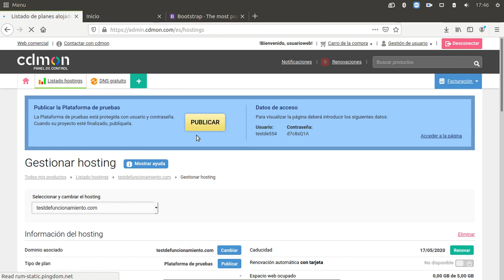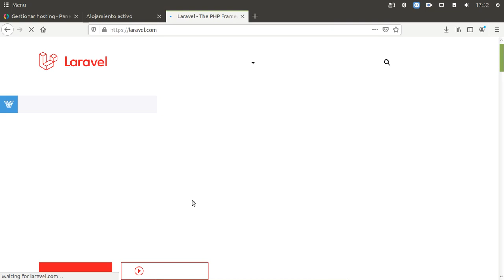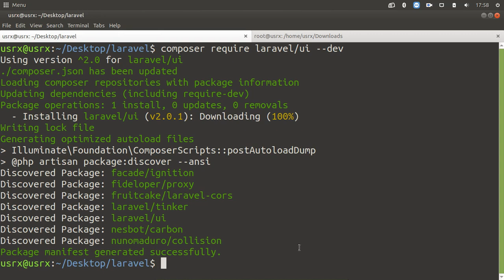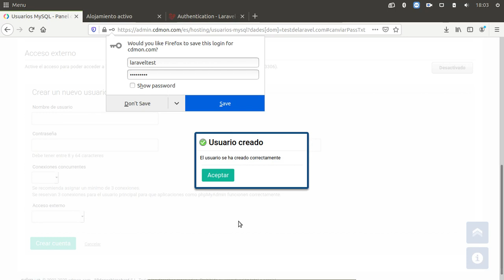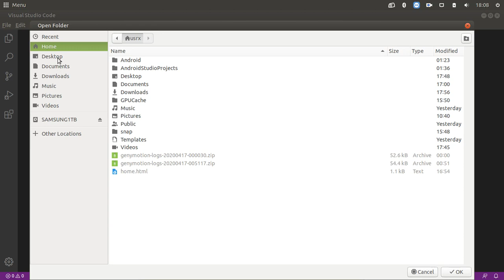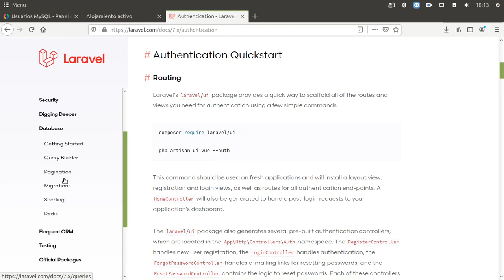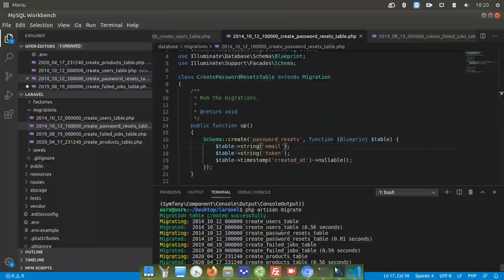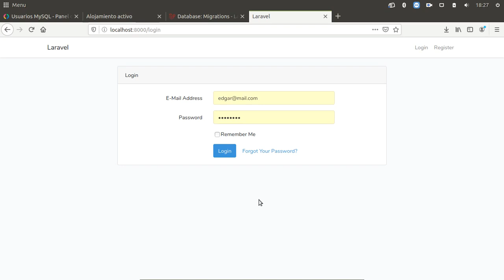Subir WebApp a Servidor de Hosting - Parte 3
En este video estaremos configurando el acceso al Servidor de Base de Datos MySQL, creación de la Base de Datos y las migraciones de Laravel. Adicionalmente se crea un proyecto de Laravel desde cero para comprender el procedimiento completo.